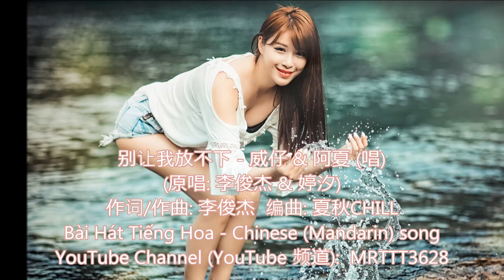别让我放不下 - 威仔 & 阿夏 (唱) Bài Hát Tiếng Hoa - Chinese (Mandarin) song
别让我放不下 - 威仔 & 阿夏 (唱)
(原唱: 李俊杰 & 婷汐)
作词/作曲: 李俊杰  编曲: 夏秋CHILL

女:
别让我听你说你却很失落 单纯的时候很执着
男:
不想说不想做不想为什么 结局到最后才洒脱
女:
别再问我有多好 别再说我有多傲
男:
别问我要求多高 别让我还放不下
女:
以前你总说爱我 现在却说不适合
男:
假如一切没来过 你又何必说会难过
女:
以前你总对我说 我会记住这一刻
男:
有些事不能再说 让他随时间而过
女:
男:
女:
男:
女:
男:
女:
男:
女:
男:
别问我要求有多高 别让我还放不下